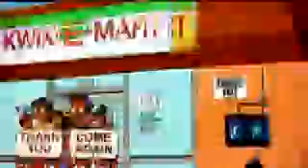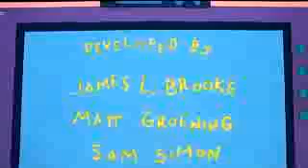The Simpson parody or kesha